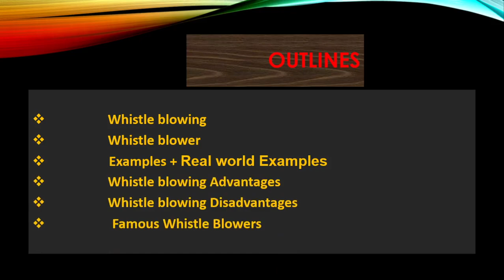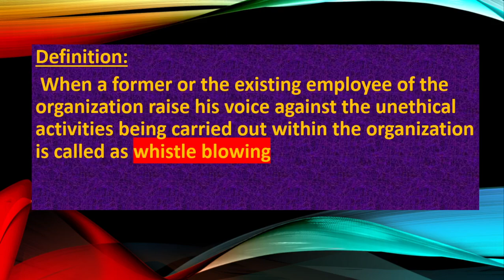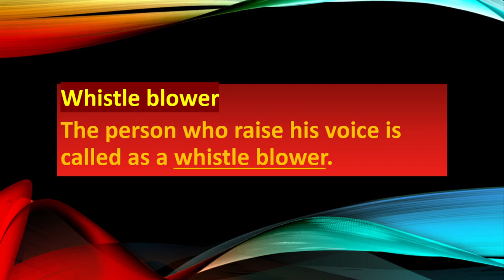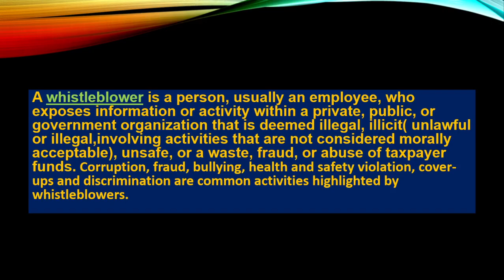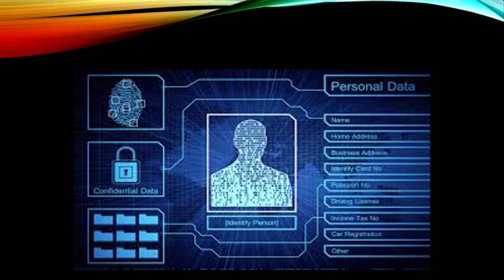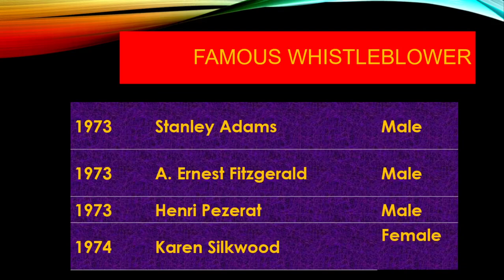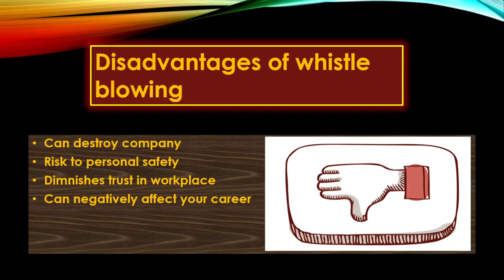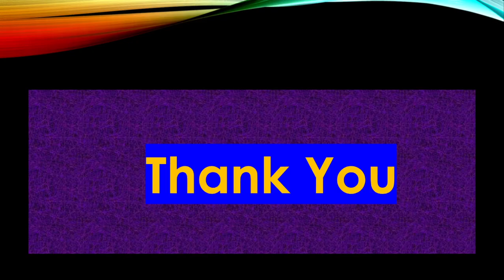WhistleBlowing & WhistleBlower | Complete in easy wording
In this video we cover the topics of WhistleBlowing :
WhistleBlowing Definition
WhistleBlower
Real world example
Example in terms of Software Engineering
Advantages of WhistleBlowing
Disadvantages WhistleBlowing
Famous WhistleBlower